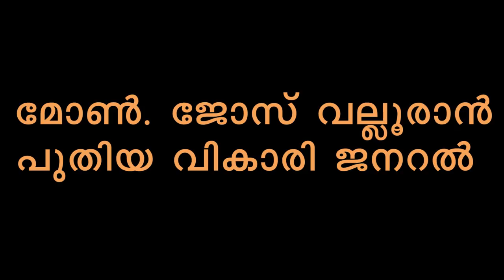ഇനി പുതിയ ഇടയൻ നയിക്കും